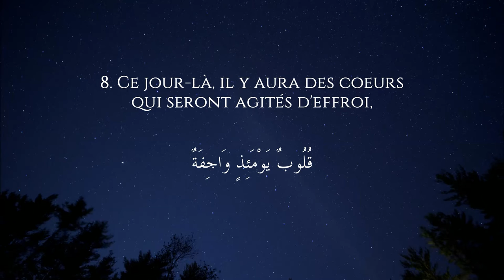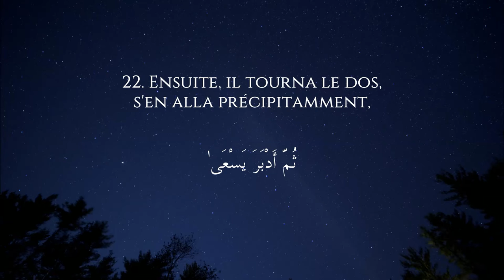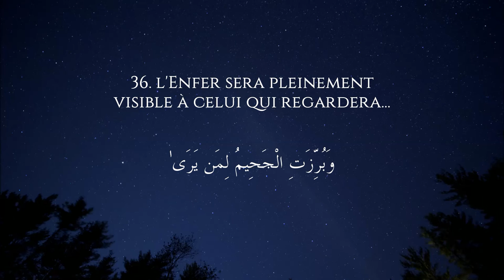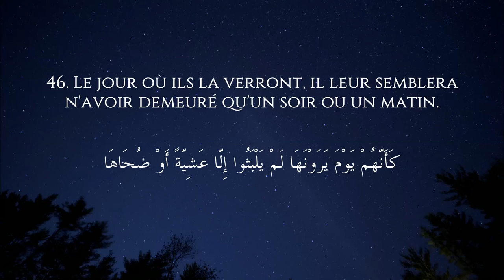Sourate An Nazi'at - Muhammad Al Louhaydan | Tarawih 1437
1. Par ceux qui arrachent violemment !

2. Et par ceux qui recueillent avec douceur !

3. Et par ceux qui voguent librement,

4. puis s'élancent à toute vitesse,

5. et règlent les affaires!

6. Le jour où [la terre] tremblera [au premier son du clairon]

7. immédiatement suivi du deuxième.

8. Ce jour-là, il y aura des coeurs qui seront agités d'effroi,

9. et leurs regards se baisseront.

10. Ils disent : "Quoi! Serons-nous ramenés à notre vie première,

11. quand nous serons ossements pourris?"

12. Ils disent : "ce sera alors un retour ruineux!"

13. Il n'y aura qu'une sommation,

14. et voilà qu'ils seront sur la terre (ressuscités).

15. Le récit de Moïse t'est-il parvenu?

16. Quand son Seigneur l'appela, dans Touwa, la vallée sanctifiée :

17. "Va vers Pharaon. Vraiment, il s'est rebellé!

18. Puis dis-lui : "Voudrais-tu te purifier?

19. et que je te guide vers ton Seigneur afin que tu Le craignes?"

20. Il lui fit voir le très grand miracle.

21. Mais il le qualifia de mensonge et désobéit;

22. Ensuite, il tourna le dos, s'en alla précipitamment,

23. rassembla [les gens] et leur fit une proclamation,

24. et dit : "C'est moi votre Seigneur, le très-Haut".

25. Alors Allah le saisit de la punition exemplaire de l'au-delà et de celle d'ici-bas.

26. Il y a certes là un sujet de réflexion pour celui qui craint.

27. êtes-vous plus durs à créer? ou le ciel, qu'Il a pourtant construit?

28. Il a élevé bien haut sa voûte, puis l'a parfaitement ordonné;

29. Il a assombri sa nuit et fait luire son jour.

30. Et quant à la terre, après cela, Il l'a étendue :

31. Il a fait sortir d'elle son eau et son pâturage,

32. et quant aux montagnes, Il les a ancrées,

33. pour votre jouissance, vous et vos bestiaux.

34. Puis quand viendra le grand cataclysme,

35. le jour où l'homme se rappellera à quoi il s'est efforcé,

36. l'Enfer sera pleinement visible à celui qui regardera...

37. Quant à celui qui aura dépassé les limites

38. et aura préféré la vie présente,

39. alors, l'Enfer sera son refuge.

40. Et pour celui qui aura redouté de comparaître devant son Seigneur, et préservé son âme de la passion,

41. le Paradis sera alors son refuge.

42. Ils t'interrogent au sujet de l'Heure : "Quand va-t-elle jeter l'ancre"

43. Quelle [science] en as-tu pour le leur dire?

44. Son terme n'est connu que de ton Seigneur.

45. Tu n'es que l'avertisseur de celui qui la redoute.

46. Le jour où ils la verront, il leur semblera n'avoir demeuré qu'un soir ou un matin.